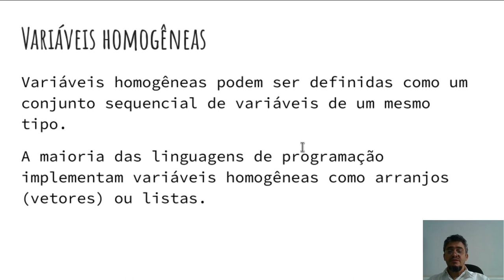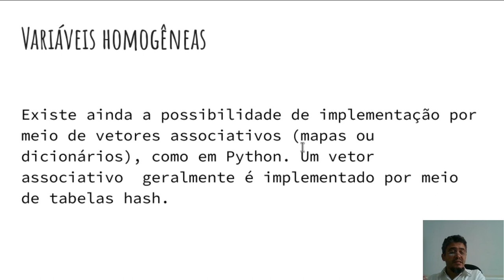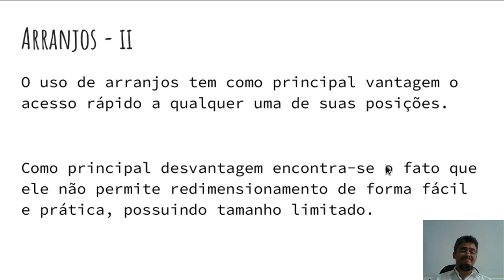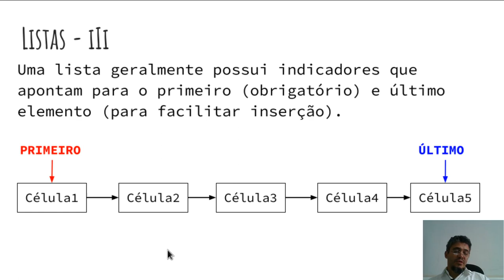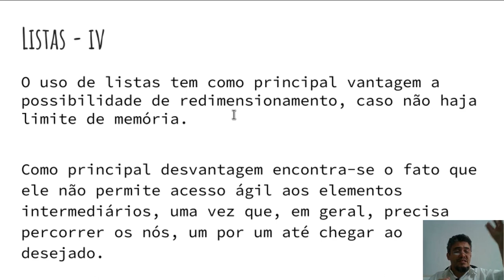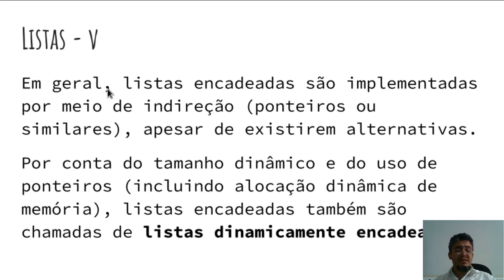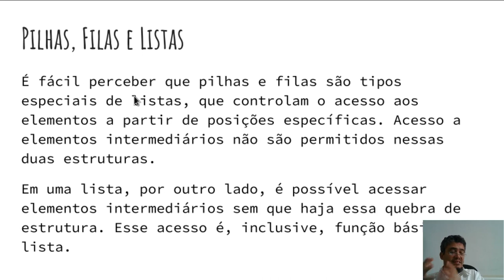Estruturas de Dados- Aula 8 - Parte 1 - Estrutura de Dados Lista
Visão geral da estrutura de dados lista